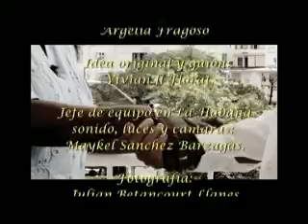Nuestra Música : Trío de los Embajadores (Parte 6)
México y Cuba se mueven al ritmo de nuestra música.
Desde la Habana para el mundo, se realiza esta serie que presenta diversos compositores de canciones que han sido emblemáticas en nuestro país. Porque en el lenguaje de la música todos sabemos expresarnos por igual.